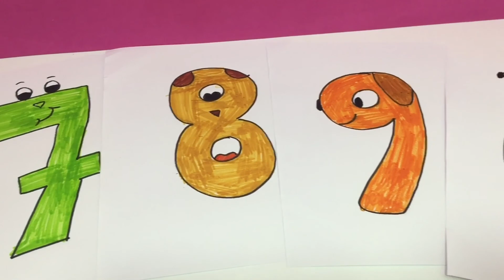How to Draw Animal Shaped Numbers?(6-9)*Hayvan Şekilli Sayılar Nasıl Çizilir?